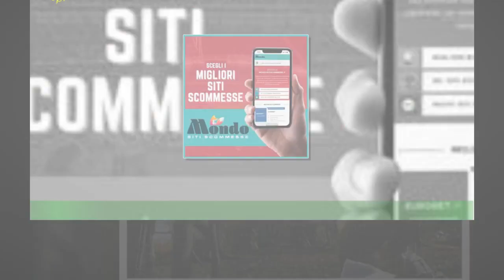Amici 22, forti tensioni tra Aaron e Wax per ‘colpa’ di guanto di “Se non ti metti in gioco è perch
Amici 22, forti tensioni tra Aaron e Wax per ‘colpa’ di guanto di  “Se non ti metti in gioco è perché hai paura di perdere”
Wax e Aaron sono due allievi di punta dell’edizione attuale di Amici di Maria De Filippi.Uno l’opposto dell’altro, ma indubbiamente, ad accomunarli un grande talento nel canto. I due hanno convissuto in questi mesi in maniera abbastanza pacifica, esclusa qualche incomprensione che li ha portati spesse volte a confrontarsi.